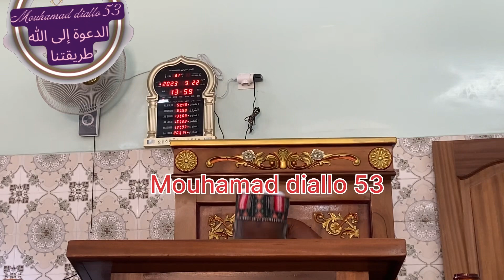KHOUTBAH -22/9/23/ DAKAR DR -MAMADOU WOURY BARRY